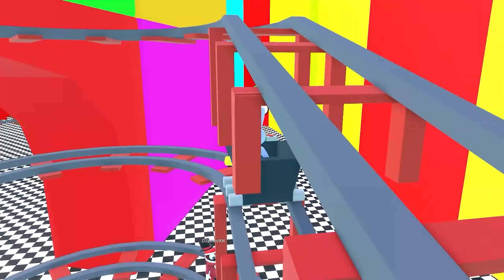How JAX Saves RAGATHA From The CART RIDE INTO JAX in Roblox!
THE AMAZING DIGITAL CIRCUS How JAX Saves RAGATHA From The CART RIDE INTO JAX in Roblox!